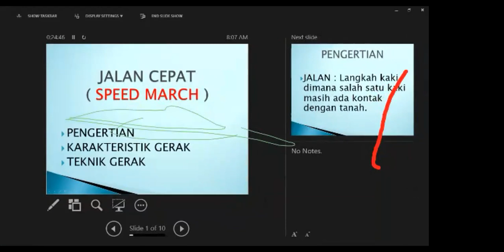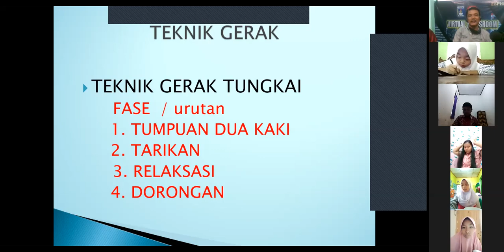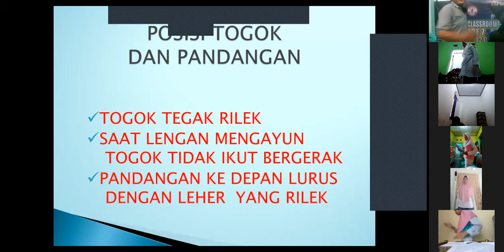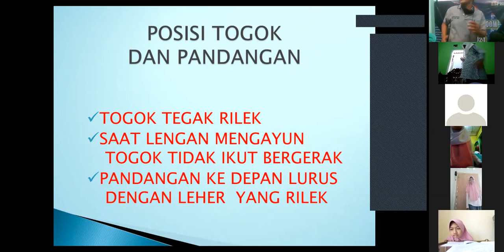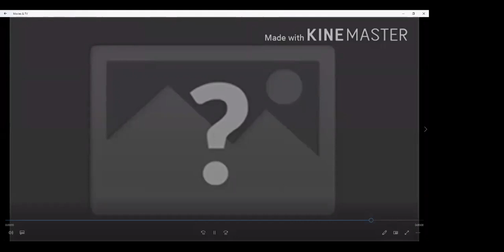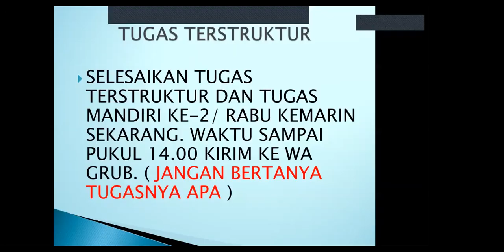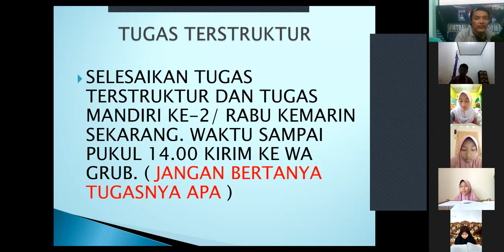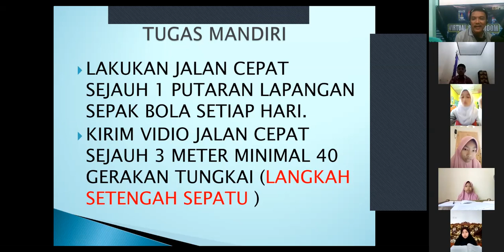STUDIO 7, Rabu 12 Agustus 2020 PJOK